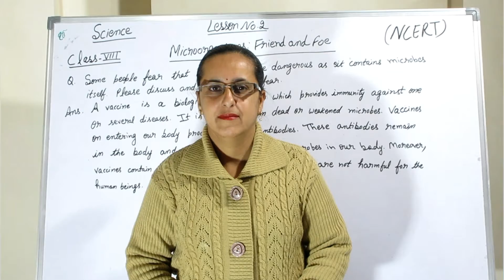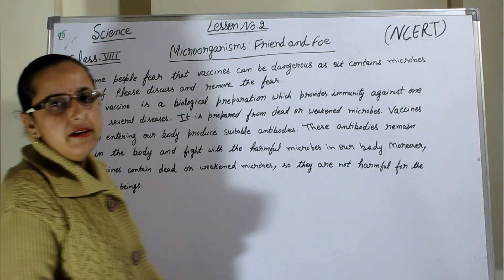Imp. Q. Ch.2 Microorganisms Friend and Foe :Class 8- Vaccines